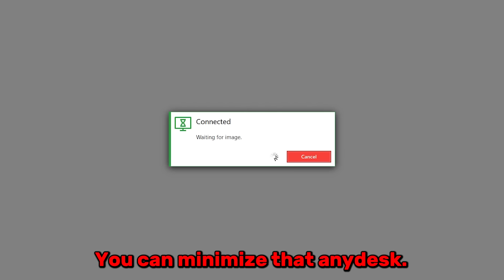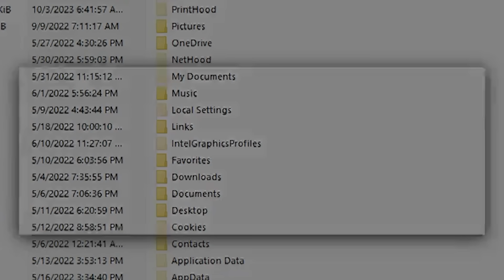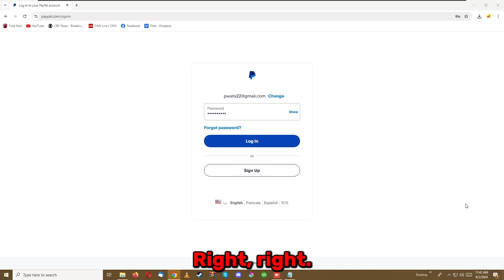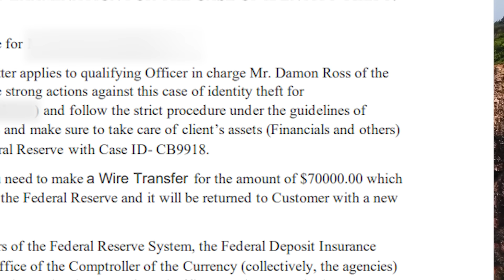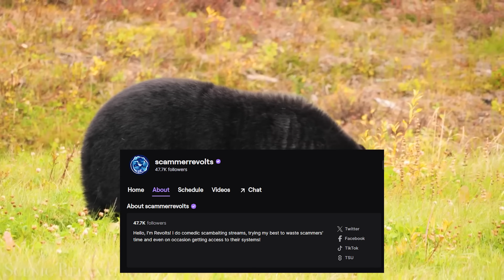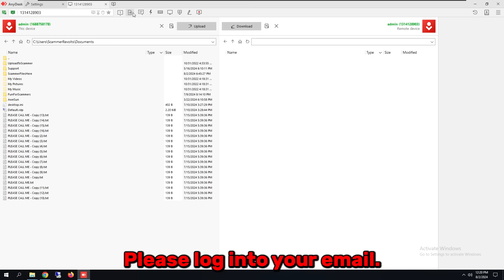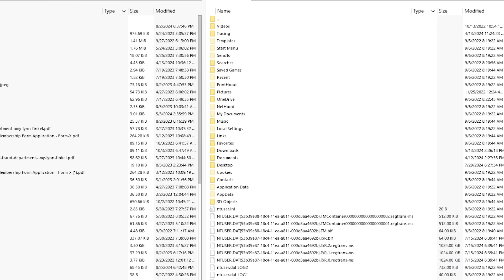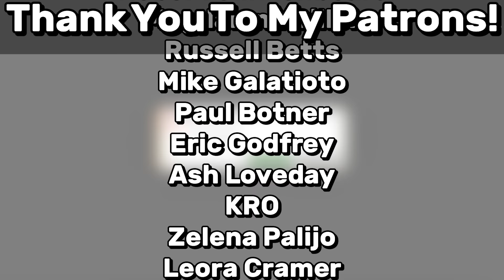Scammers Get RACIST After I Delete Their Files!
Racist scammers? Yup! Today I destroy 2 different scammers and even get one that is racist!

💎 Support me! 💎

💎 Chapters 💎
00:00 Intro
00:23 Start of the call
00:51 accessing the scammers files
04:51 Calling the scammer out
06:29 Federal crime
07:49 Racist scammer
11:07 Second scammer deletion
17:20 Ending